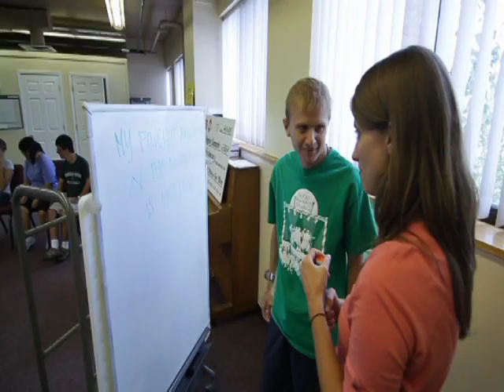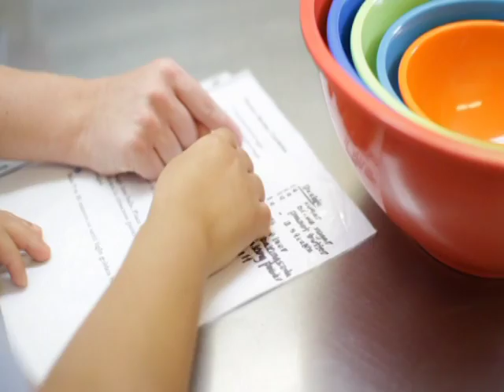2012 Wellspring video